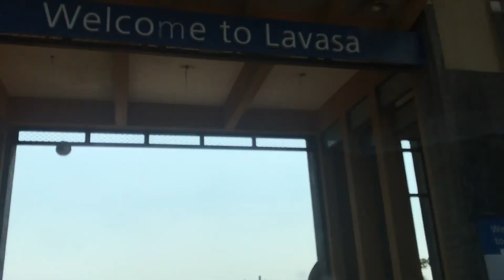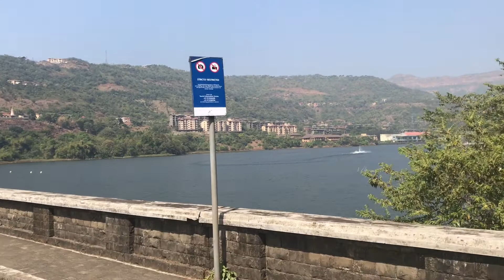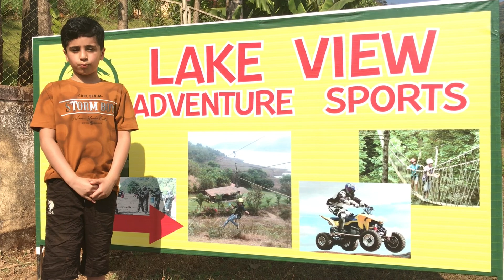Lavasa City | Italy of India | Dev's World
Lavasa is a private, planned city built near Pune. It is stylistically based on the Italian town Portofino, with a street and several buildings bearing the name of that town. Lavasa is a perfect weekend getaway, specially for the people of Pune and Mumbai.